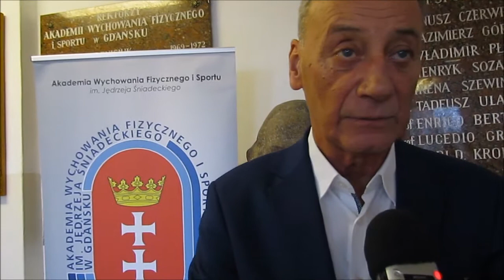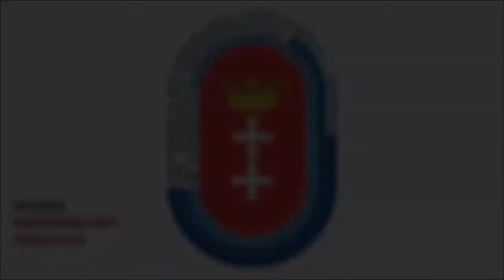Dariusz Szpakowski o meczu POLSKA vs. MEKSYK